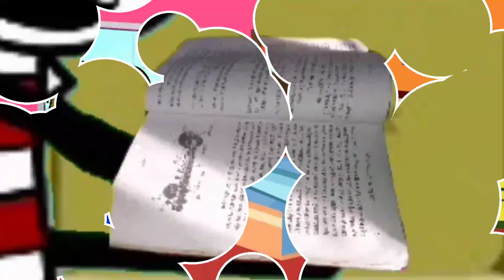মেট্ৰিক পৰীক্ষা 2024💥🔥🥳🥳🤣😂💥। Assamese Cartoon । Assamese Story । Daily Cartoon Video । Comedy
assamese funny cartoon video
assamese funny cartoon video new
assamese funny cartoon diwali
assamese funny cartoon song
assamese funny cartoon story
assamese funny cartoon school
assamese funny cartoon video status
assamese funny cartoon comedy
assamese funny cartoon status
assamese funny cartoon new
assamese funny cartoon zubeen garg
assamese comedy cartoon apunar smile
assamese comedy cartoon bhoot
assamese comedy cartoon bondhu party
assamese comedy cartoon bhebela
assamese comedy baby cartoon
babli cartoon assamese funny video
assamese comedy cartoon raktim chiring
assamese comedy cartoon funny video
assamese cartoon funny cartoon
assamese funny comedy cartoon video
assamese funny comedy cartoon
assamese funny dubbing cartoon
assamese comedy cartoon diwali
assamese comedy cartoon siya dutta
funny gang assamese cartoon
assamese funny video in cartoon
funny cartoon in assamese
assamese funny jokes cartoon video
assamese comedy cartoon karina saikia
assamese comedy cartoon karishma saikia
assamese comedy cartoon love story
assamese funny cartoon new video
assamese comedy cartoon new video
assamese comedy cartoon new
new assamese funny cartoon video
assamese new funny cartoon
assamese funny video of cartoon
assamese comedy cartoon pushpa
assamese comedy cartoon puja
assamese comedy cartoon school
assamese cartoon funny video song
assamese comedy cartoon twin sister
assamese cartoon funny video whatsapp status
assamese comedy cartoon video new
assamese cartoon comedy video school
assamese comedy video cartoon 2024
assamese cartoon comedy video nalbari
assamese cartoon comedy video song
assamese cartoon comedy video 2024
assamese comedy cartoon 2024